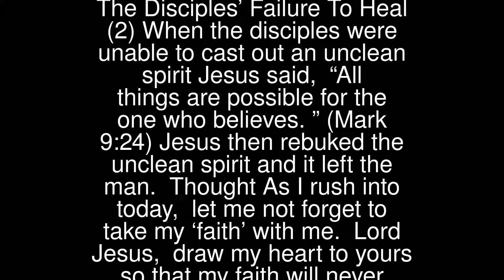The Disciples’ Failure To Heal (2)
When the disciples were unable to cast out an unclean spirit Jesus said, “All things are possible for the one who believes.” (Mark 9:24)
 Jesus then rebuked the unclean spirit and it left the man.
 Thought
 As I rush into today, let me not forget to take my ‘faith’ with me.
 Lord Jesus, draw my heart to yours so that my faith will never die.
 O Most Pure Heart of Mary,you are full of goodness.
 Show us your love.Let the flame of your heart, O Mary,descend on all people.
 Mary, we love you.Impress on our hearts, true love,so that we may long for you.
 O Mary, gentle and humble of heart,remember us in our greatest needs. Amen.